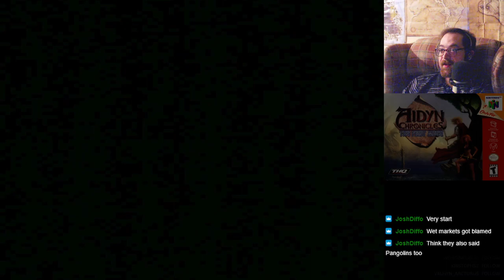Aidyn Chronicles: The First Mage (N64, 2001) [03] First time playthrough, now ft. Aquatakat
I will be streaming this every Friday at 7:30PM EST on my Twitch  Now featuring Aquatakat as co-commentator!

Aquatakat streams every Saturday and Sunday at noon EST on his own Twitch channel. You should check him out. He is, at the time of this video, playing through The Elder Scrolls IV: Oblivion, but he plays all sorts of cool stuff.